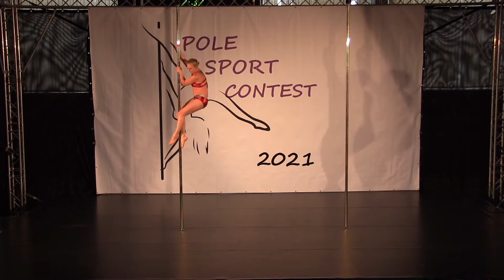Klára Zajíčková - Pole Sport Contest 2021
1.místo
Ženy Amatérky